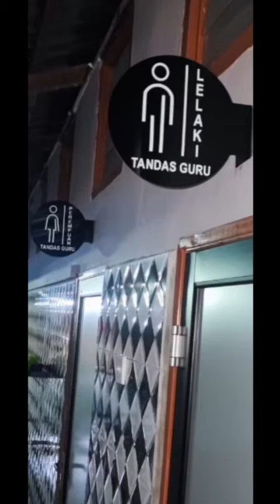倪可敏吴家良拨10万提升厕所 安顺一国小前后“判若两厕”